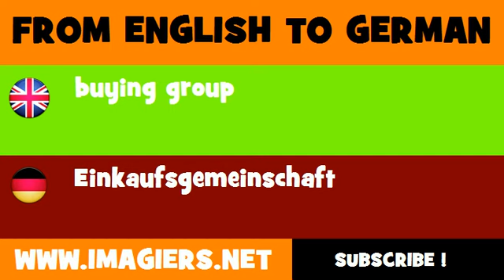DEUTSCH ENGLISCH = Einkaufsgemeinschaft